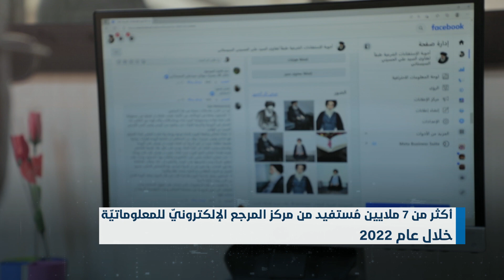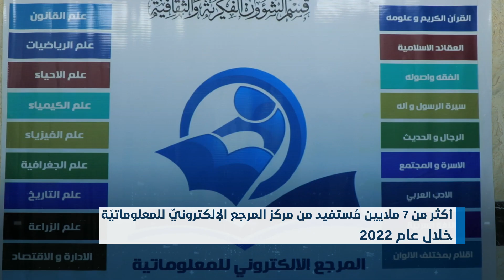أكثر من 7 ملايين مستفيد من مركز المرجع الإلكتروني للمعلوماتية خلال عام 2022